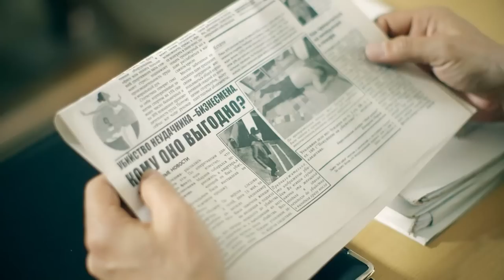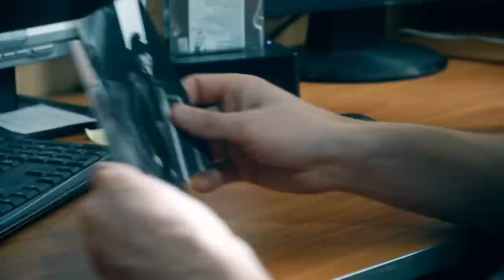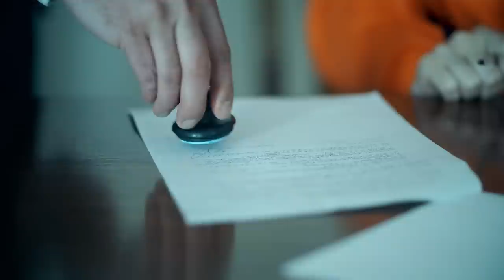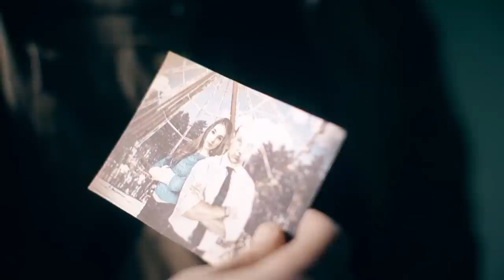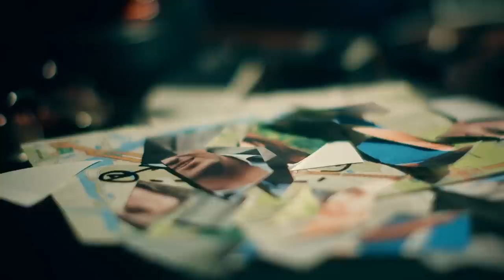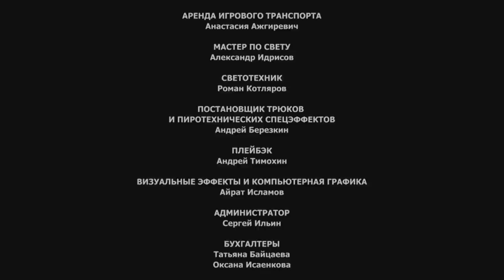QUIET PEOPLE (Episode 3) Full Movie ♥ Romantic Drama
Moscow is shocked by a chain of mysterious murders: each killer dies in a subsequent murder... but the police operations department fails to get a lead on the instigator time and time again. In addition, a highly professional major Sergey Odintsov is temporarily out of work after a serious injury, although he tries to conduct his own investigation, but family problems don’t let him focus on his work – his daughter is seriously ill, she needs money for expensive medicines, his car breaks down and there is no money to repair it… An unexpected solution comes in the form of a lottery: Sergey’s wife Elena receives an SMS proving her win, however, not everything is so simple: to get a big win, one needs to fulfill one condition – to kill a man…